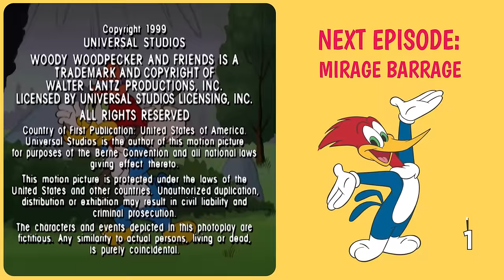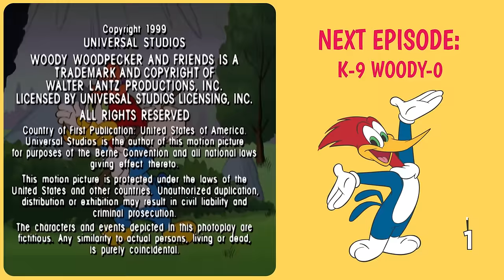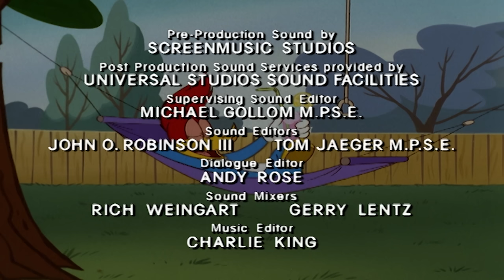Woody: Golf Extraordinaire! | Woody Woodpecker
The competition never ceases as Woody, while practicing his golf to earn a free membership at the club, disrupts Wally's tuba playing.